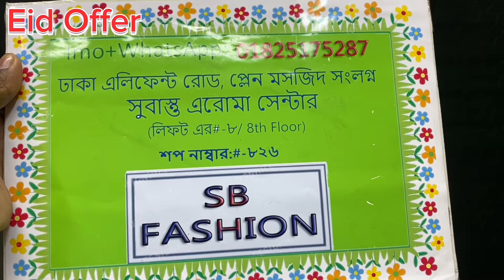Pakistani Eid Collection Stitched Organza Two Piece Collection 2024 পাকিস্তানি ঈদের রেডিমেড ড্রেস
Mymoonas Shop

Shop#820AB, 826,827 Lift#8

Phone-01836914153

In This Video All Item Dress Price is Retail . If You are Wanted To Buying Wholesale Basis , Contact To The Number ... (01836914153 WhatsApp, Imo)

Assalamu Alaikum

Welcome to Our New Outlet Mymoonas Shop . Mymoonas Shop is a wholesale brand shop in Bangladesh . You can find Pakistani Unstitch Dresses for Women on our Showrooms. We sell all kinds of catalog dresses including Pakistani_party_wear_dresses, Pakistani_cotton_dresses, Pakistani_boutique_dresses, Pakistani_bridal_collection in our showroom.

ABOUT US

AVAILABLE BRANDS

1.

2.

3.

4.

5.

6.

7.

8.

9.

10.

11.

12.

13.

14. Gul _Ahmed

15. MariaB

16. Anaya

17. Iznik

***QUERIES***

1) We are Pakistani Unstitched Ladies Dress Importer, Retailer & Wholesaler in Dhaka Bangladesh.

2) We Sell 100% Original Pakistani Dresses with a guarantee.

3) We have all Pakistani new dress for the girls/Women in Bangladesh.

4) We are a Brand for Pakistani Party Wear Dresses Collection.

5) We have all the Pakistani latest Catalog Dresses.

6) Everyone should buy a Pakistani dress at the best price from our Outlets.

7) We have also digitally printed Three piece lawn Price at Cheap Price.

8) Pakistani cotton embroidered party wear or simple embroidered dresses also available here.